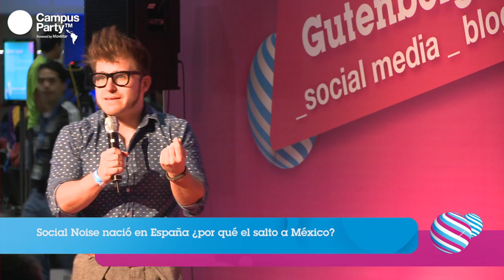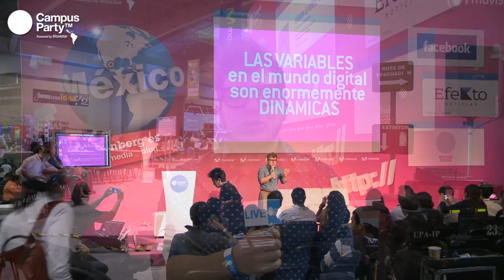CPMX4 - Fermín Alvárez